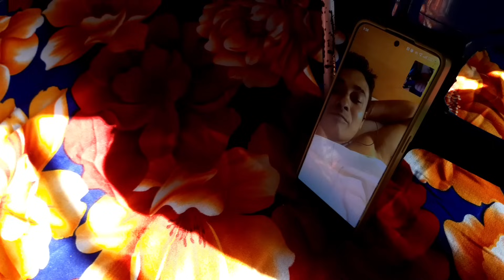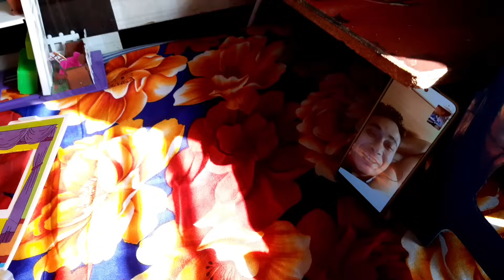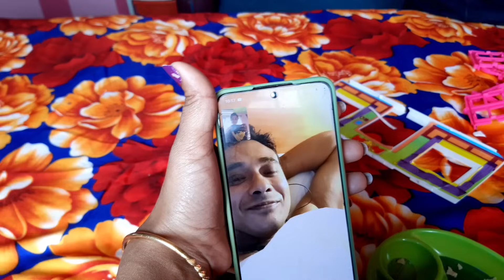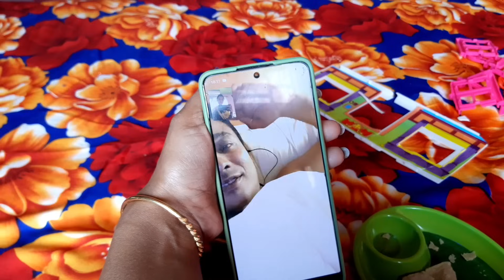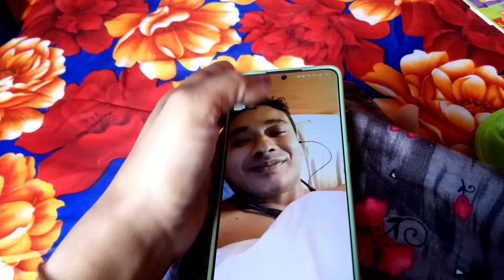আরশির মন ভালো করতে বাবা আর দিদা এইসব করলো